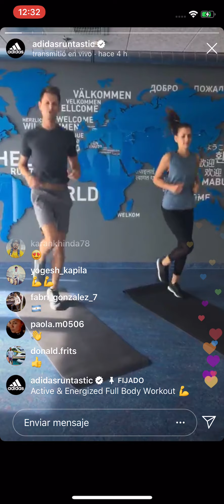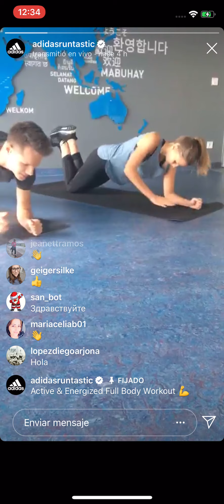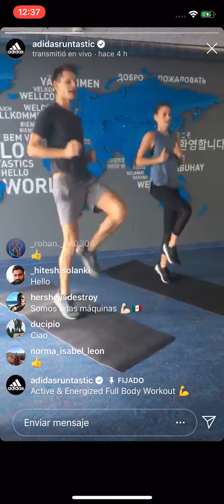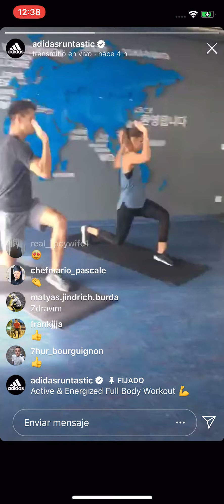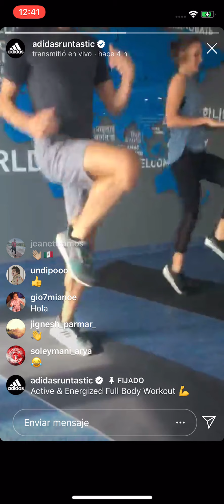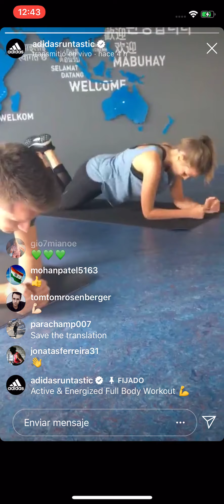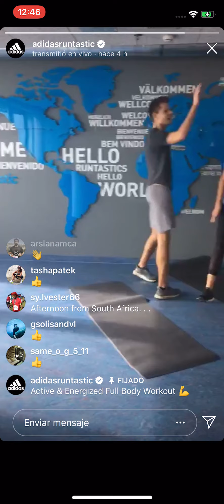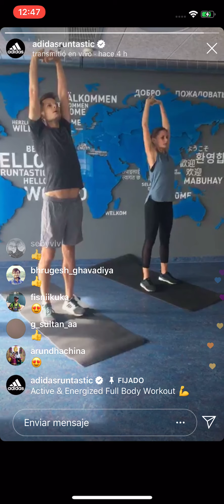Workout AdidasTraining 041019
Si aún no has descargado la app de Adidas Training, te paso los links para descargarla, ¡Pruebala! La mejor app para transformación de tu cuerpo.